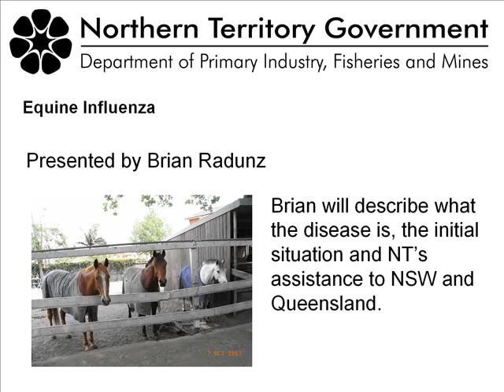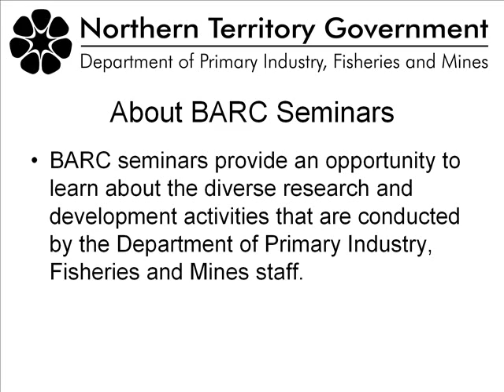2007 Equine Influenza Outbreak - Seminar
The Northern Territory Government is pleased to present the 2007/2008 BARC Seminar Series.
Seminar number 4 is titled "2007 Equine Influenza Outbreak". It will be presented by Brian Radunz who is the NT Government's Chief Veterinary Officer.
Brian will discuss - The recent equine influenza outbreak.
He will look at the NT and national responses.
And also describe what the disease is, the initial situation and the Northern Territory's assistance to NSW and Queensland.
The seminar will take place in the John England Building Conference Room at Berrimah Farm at 3.15 PM on Friday 15 February 2008.
BARC seminars provide an opportunity to learn about the diverse research and development activities that are conducted by the Northern Territory Department of Primary Industry, Fisheries and Mines.